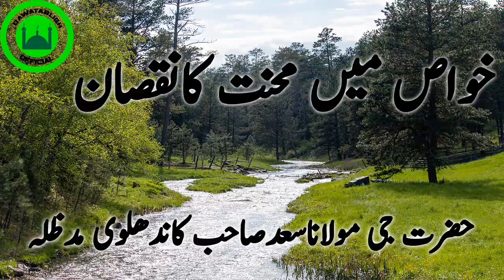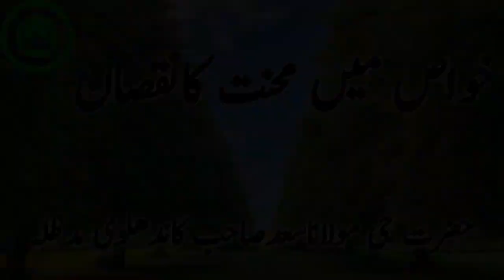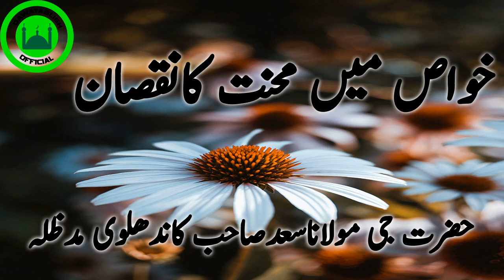khawas may mehnat ka nuqsan अमीरों में मेहनत का नुकसान moulana saad sahab